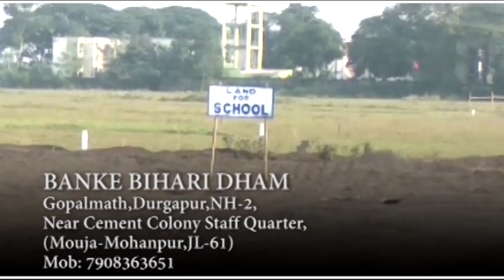Durgapur-এ CPIM -এর জনসমাবেশে শতরূপ ঘোষ